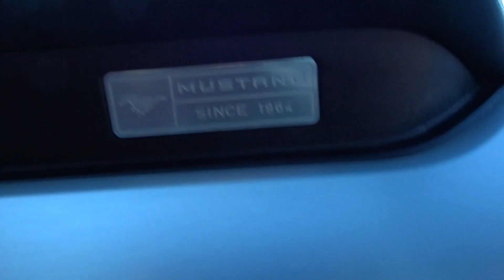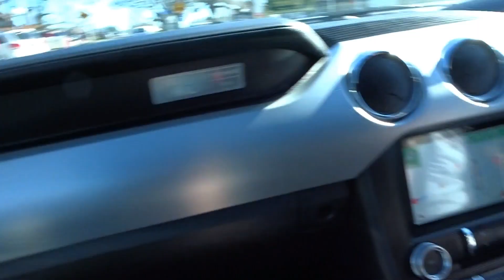We went on an adventure!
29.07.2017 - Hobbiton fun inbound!